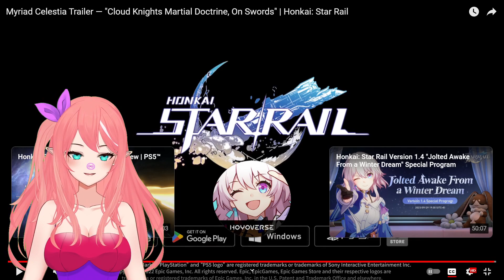Hszhu reacts to Myriad Celestia Trailer "Cloud Knights Martial Doctrine, On Swords"